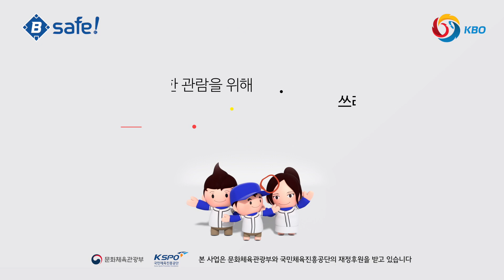SAFE 캠페인 안내영상 (종합)